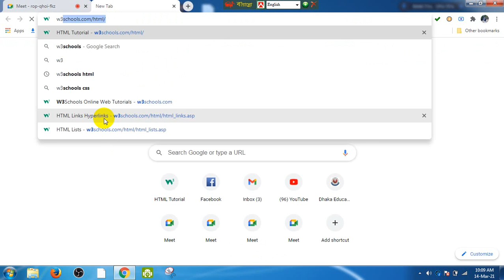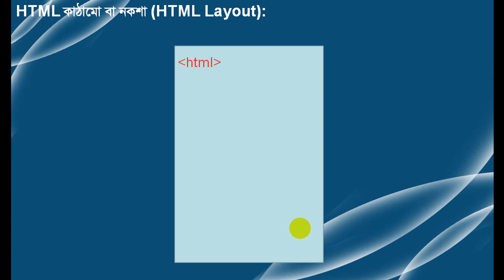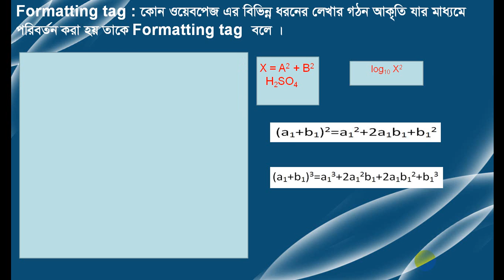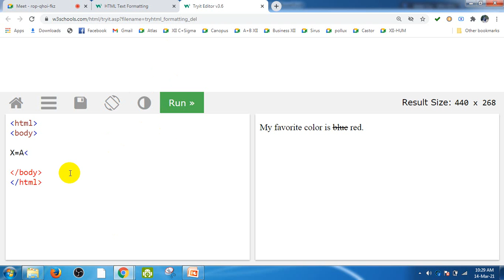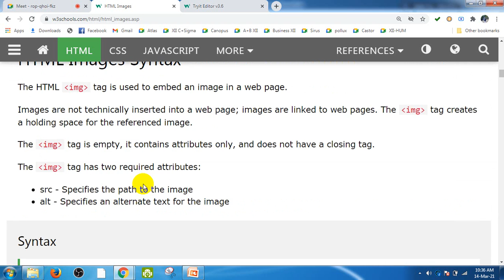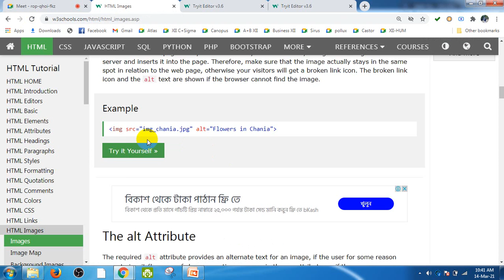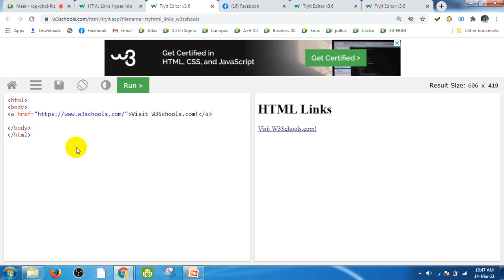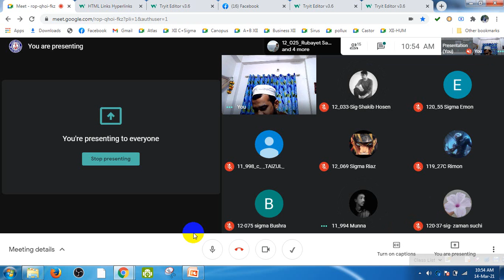how to add image in html and hyperlink tag